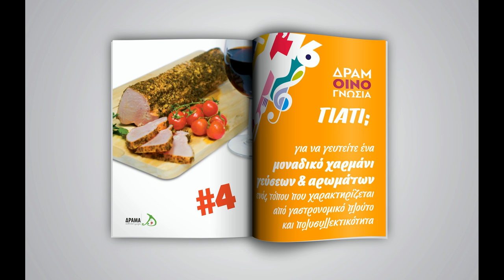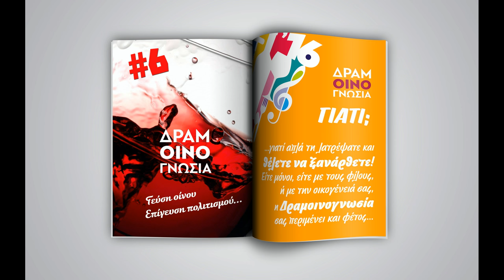Δραμοινογνωσία 2016 · 5+1 λόγοι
Γιατί να έρθετε στη Δραμοινογνωσία 2016;
5+1 σημαντικοί λόγοι!